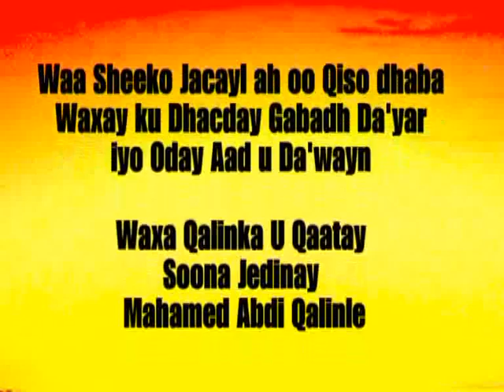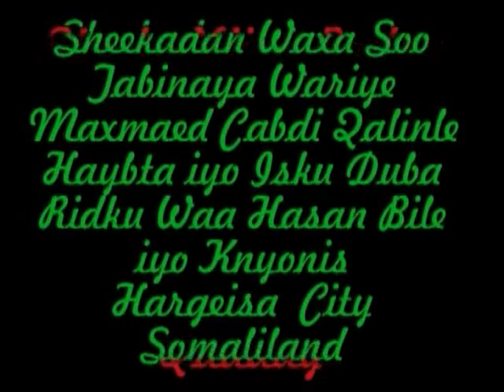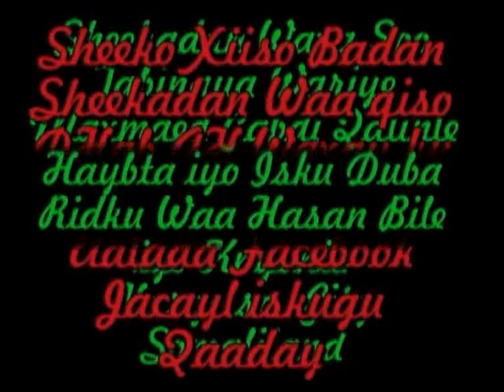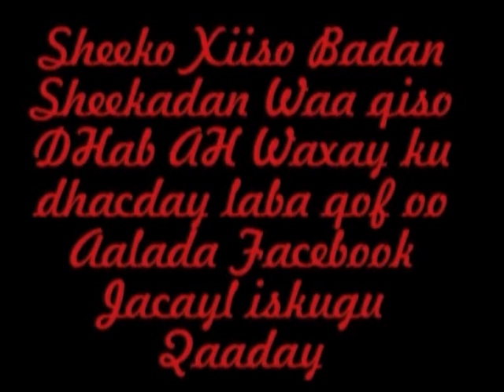Sheeko Jacayl Oo Dhab Kana Bilaabantay Aalada Facebook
Waxa soo Jeedinaya Maxamed Cabdi Qalinle